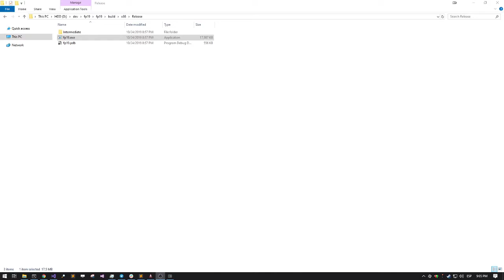Updated SACRIFICIO // Flashparty 2019 // Accelerated Demo.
This is my remote entry for the Accelerated Demo category at the Flashparty 2019 demoparty.
**NOTE: I made an update to this demo so it would finish properly and had a small text.
Code by Felipe Alfonso (bitnenfer)